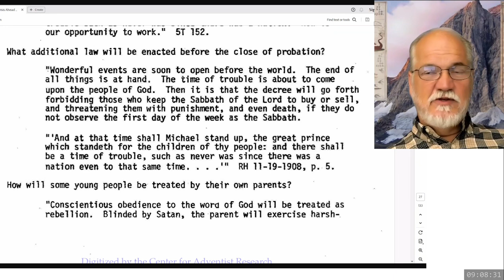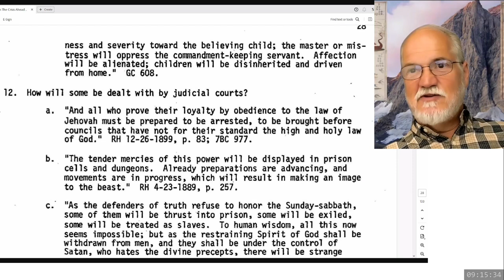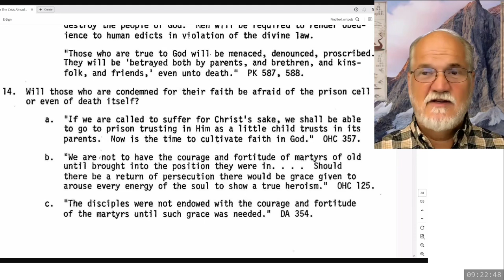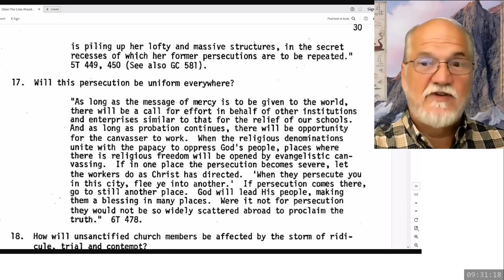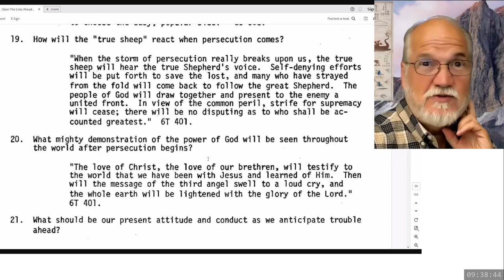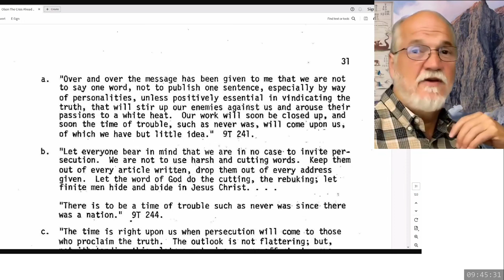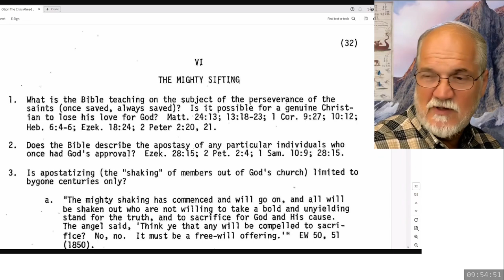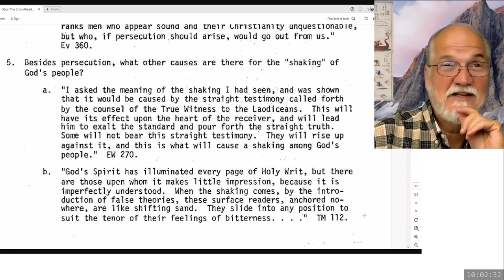2024 08 17 09 00 The Crisis Ahead Part 6 - Theodore Turner